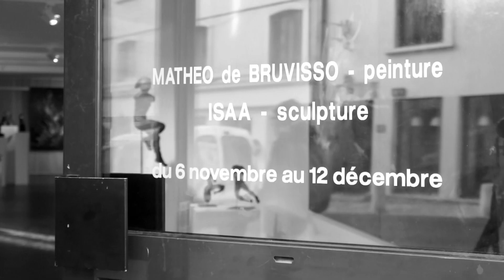Vernissage à la galerie Terremer - Exposition de Matheo de Bruvisso & ISAA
Vernissage à Lyon - Exposition galerie Terremer - du 6 Novembre au 12 Décembre 2015 -
Peintures de Matheo de Bruvisso & Sculptures d'ISAA

MATHEO de BRUVISSO – PEINTURE :

« Comment pourrait-on peindre autre chose que la lumière ? La grande question de la peinture est sans doute « quelle lumière ?». Celle que je crois chercher est (...) celle du soleil en tant que bouillonnement (...). La source émettrice plutôt que l’objet reflétant. Je m’interroge, non pas sur la lumière qui tape et rebondit, mais sur ses éruptions originelles.

Je peins la force contenue dans le cœur de la Terre et ses veines, ce magma compressé sur lui-même et qui parfois surgit comme un mouvement de griffe, monstrueux ou félin, cette lumière sourde capable de fissure, de fracture, perçant dans les ténèbres par sa volonté propre. Aussi, plutôt que la lumière du jour, je veux toucher à la genèse et la lumière du premier jour.

Et la source qui me fascine le plus n’émet qu’une lumière invisible, une lumière contenue et qui nous transfigure tous sans jamais se montrer, la lumière de la joie. Dans l’antre sombre du chaos, dans les méandres obscures et mystérieux de nos peurs, de nos douleurs, elle transforme l’immonde en beauté et l’insupportable en un vorace désir d’éternité. L’intime lumière de l’Homme, la lumière qui en nous éclaire tout, non pas cette lumière qui pénètre nos yeux mais celle qui en émane. »

Matheo de Bruvisso, artiste français né le 17 mai 1979, vit et travaille à Lyon depuis 2014.

ISAA – SCULPTURE :

« Je cherche à capter l’insaisissable, ce qui fuit et m’échappe dans la représentation.
Les émotions, le mouvement, la fragilité, l’autre…
Une quête en perpétuelle mouvance, puisque pour moi il en ressort toujours quelque chose de figé.
Dans cette recherche, la terre joue un rôle essentiel, faisant appel à mes sens tactiles, visuels, elle est un catalyseur de mémoires.
Elle aspire tout, comme un buvard, les faits et les gestes ainsi que leurs intentions, les coups qu’on lui inflige, les empreintes, les cicatrices, les caresses, les accidents qu’elle subit.
Et toute cette eau qu’elle emmagasine et qu’elle refoule, fait qu’elle se révèle alors vivante et sensible.
Ce qui me permet de travailler dans la spontanéité du geste, dans l’urgence et l’immédiateté de l’action, afin de rester authentique et vraie. »

Isaa, céramiste plasticienne depuis 15 ans, vit et travaille à côté de Vienne (38). Le corps et les portraits sont au centre de son travail. Sculpture grès et bronze.

Musique : Beethoven -  Sonata No. 8 in C Minor Pathetique, Op. 13 - I. Grave - Allegro di molto e con brio - Beethoven Orchestra London
Video : Bonnie Situation Club
Images : Audrey Bornier et Thomas Desbouvrie